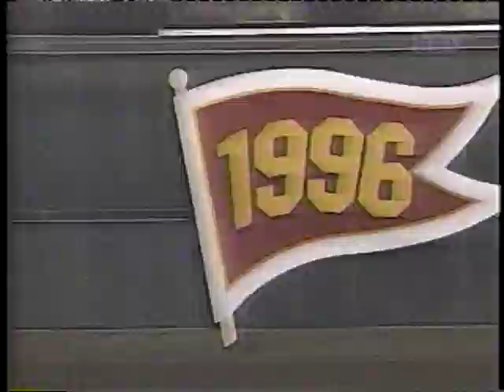1997 MLB Highlights September 22